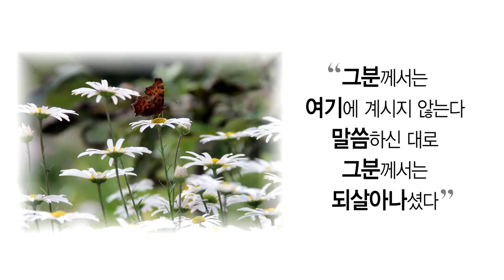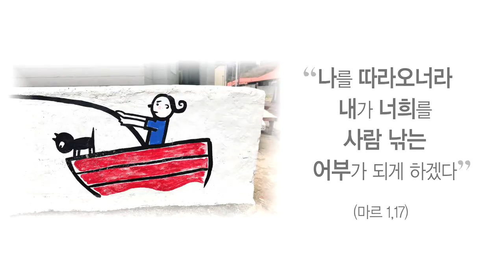[서울성모병원] 사진과 함께 복음묵상 2부